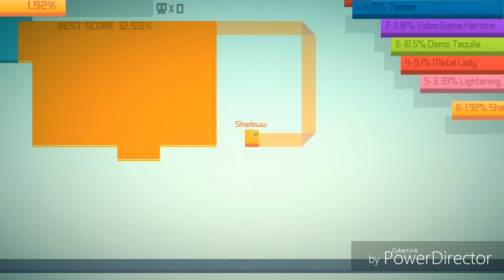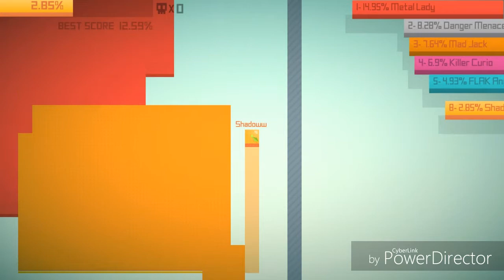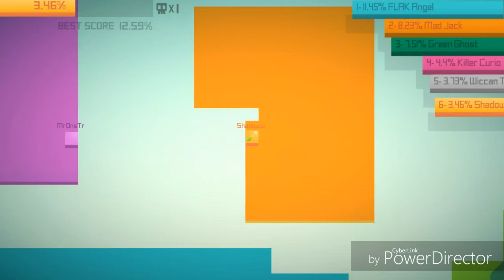Vendi i 1.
Nese ju pelqen kjo video Kliko Like se skushton sen

Klikoje zilen e vogel per mu bo pjes e
SHADOWGANG

SHADOWGANGS

MENIAHD
SILENTKOS TV
PEJA GAMING